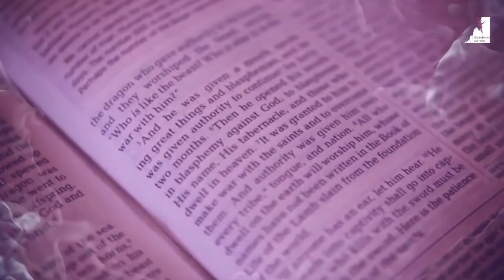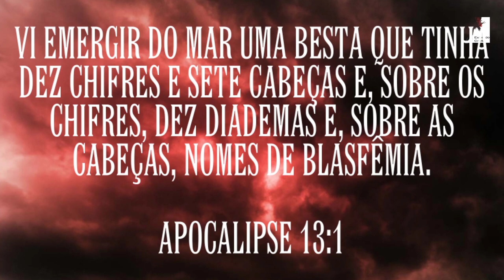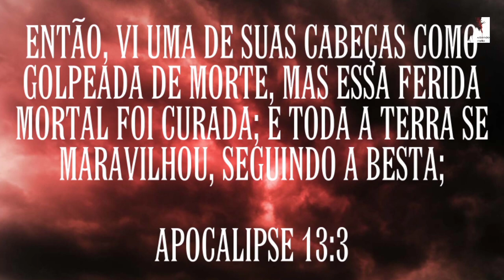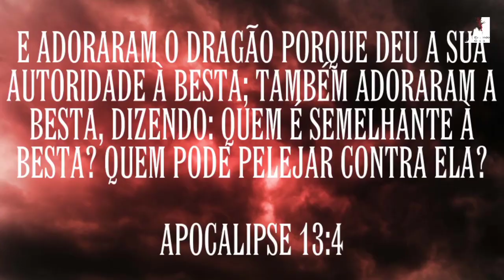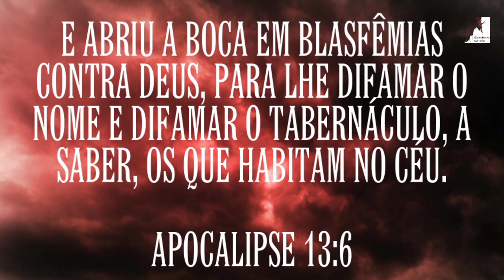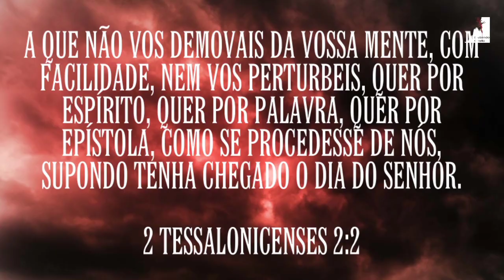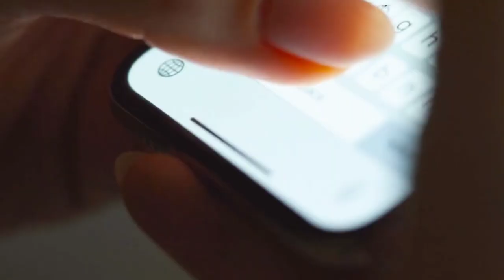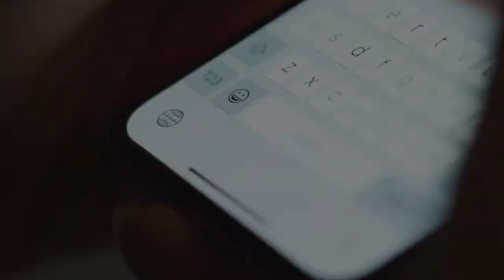De Onde Virá o Anticristo? - Ezra Ma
De onde virá o Anticristo? Ele já está no mundo? Ele está na Grécia?
O Pastor Ezra Ma Nos mostra que estamos no tempo do fim, muito próximos dos grandes acontecimentos do fim do mundo, como o Anticristo, o arrebatamento da igreja e da marca da besta.

🔸PREGAÇÕES

🔸 SÉRIE APOCALIPSE

🔸EZRA MA

🔸MIGUEL MA

🔸EXIBINDO CRISTO

🔸Queridos irmãos!